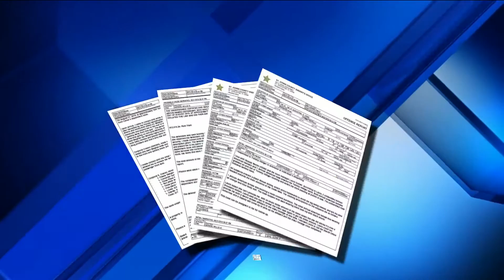Outlet mall theft investigations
Thousands of dollars of merchandise being stolen at the outlet mall in St. Augustine.